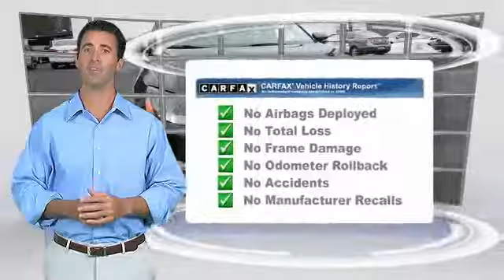2012 Volkswagen Passat Visit our NJ VW Dealer for incredible savings on New Jersey New &amp; Used Vo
2012 Volkswagen Passat SEL Premium